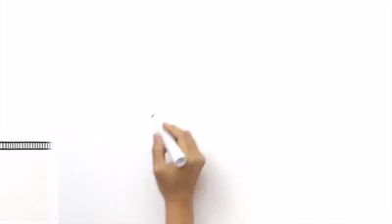PELIGRO REDES SOCIALES